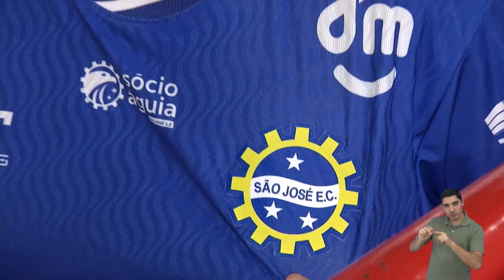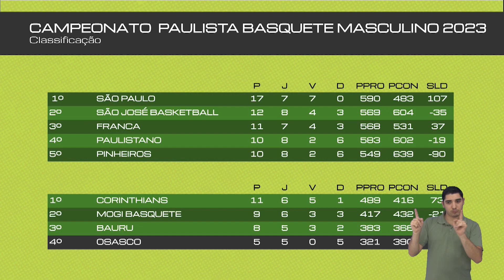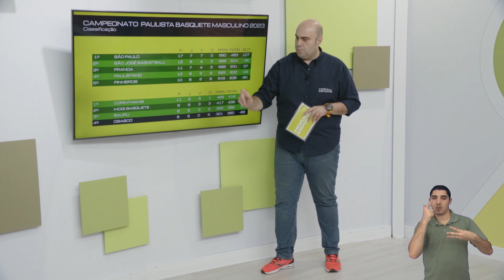SÃO JOSÉ BASKETBALL PERDE PARA O SÃO PAULO NO GINÁSIO LINNEU DE MOURA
SÃO JOSÉ BASKETBALL PERDE PARA O SÃO PAULO NO GINÁSIO LINNEU DE MOURA PELO CAMPEONATO PAULISTA